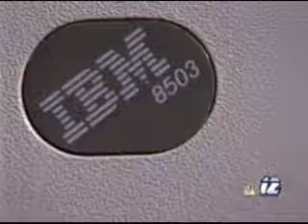Recycling E-Scrap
TV report on recycling